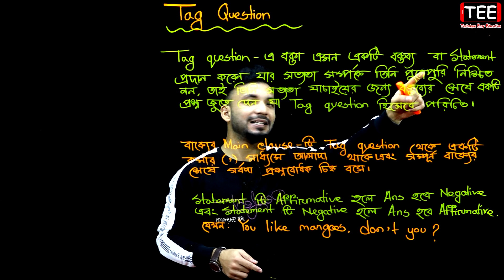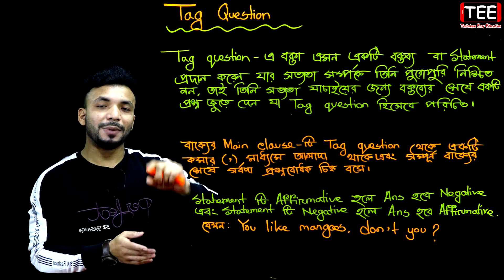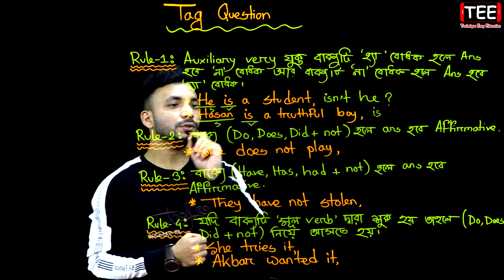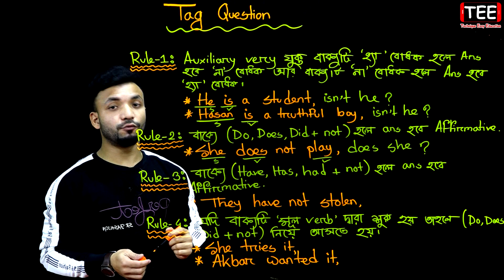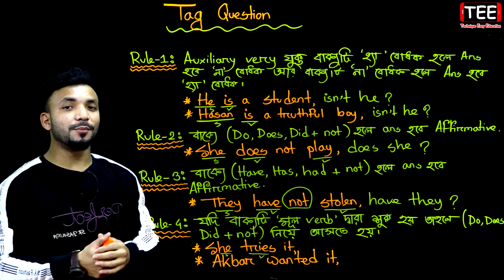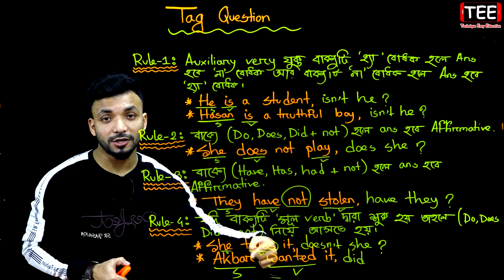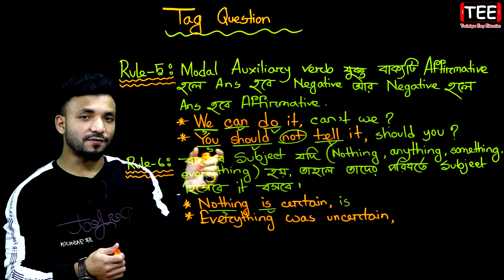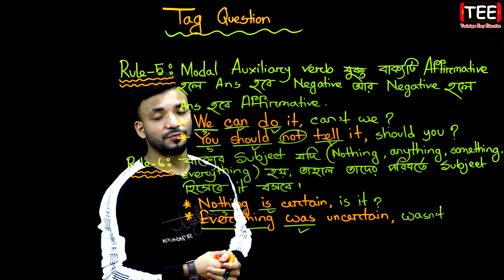Tag Question (Part-1) l SSC English 2nd paper l ট্যাগ প্রশ্নোত্তর l Nine Ten Tag Question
ট্যাগ প্রশ্নোত্তর l পর্ব-১ l Tag Question (Part-1) l SSC English 2nd paper  l  Nine Ten Tag Question